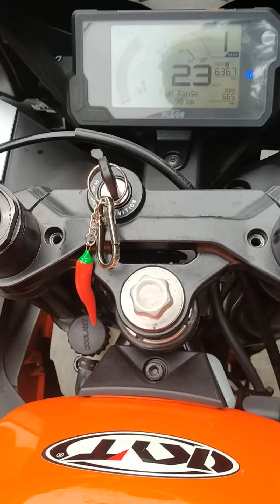chill ride in marilaque